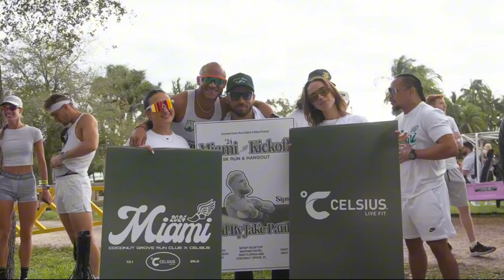JUST NOW: Tyson's Struggles in Training: Concerns Grow Ahead of Fight with Jake Paul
Mike Tyson faces concerns after a heated training session nearly turned into a fight with his coach as he prepares for the highly anticipated showdown with Jake Paul.